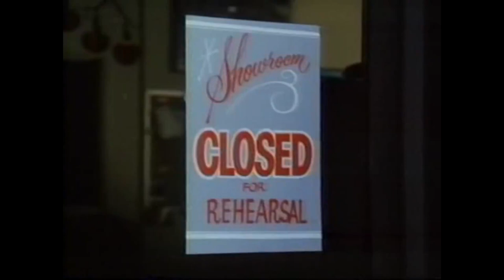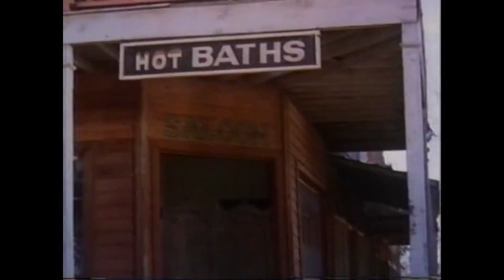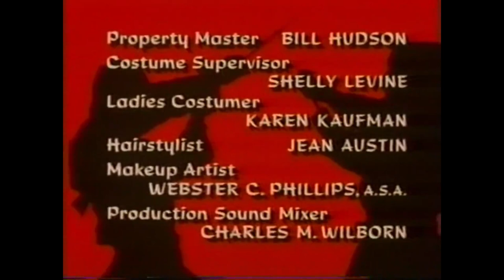Shnootz TV Riff - The Master - Episode 5 - High Rollers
What's up, ninjas and kunoichi (it means "female ninja," and is also the name of an episode a bit later in the show)! We're back with the next riff of The Master, and this time Max, the Master, and Henry go to Las Vegas "for a little R&R" as Mr. Keller said at the end of the previous episode, though as you might expect, they're very quickly drawn into intrigue and danger and need to utilize their skills to help people in peril. We've also got flips into convertibles, a game of blackjack, and ghost-towns, so let's have some fun with this one.

Also I'll write this in the comments, but I'd like to ask the regulars here two questions. First, I offer a brief "epilogue" of my own after this episode ends, but since I didn't do that for the first four episodes, what do you think happened to the people in each installment after Max and the Master left? And second, which of the female-leads/love-interests was your favorite so far? As I say in my intro, I'm a big fan of Terri Treas (who's in this episode), as well as all the leads to one extent or another, but admittedly, my favorite is yet to come.

In any case, big thanks to all the people watching these (it just makes me want to keep doing more riffs beyond this, and believe me, the cue is getting longer for shows/films after we finish The Master). Cheers!